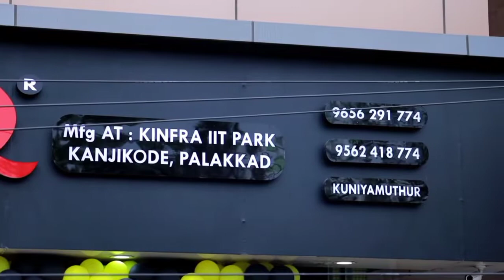SIMPLEX WINDOWS AND DOORS KUNIYAMUTHUR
SIMPLEX WINDOWS AND DOORS
MFG. AT : KINFRA IIT PARK KANJIKODE, PALAKKAD
ALL KIND OF WINDOWS AND DOORS
MADE WITH TATA GALVANO

OUR OUTLETS

PATHIRIPALA
PALAKKAD
PATTAMBI
THRISSUR
ERNAKULAM
COIMBATORE

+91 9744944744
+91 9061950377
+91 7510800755